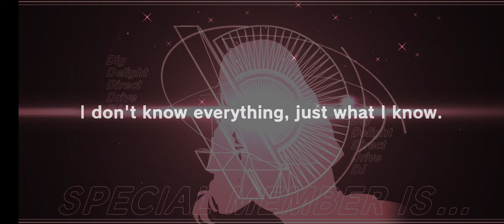D4DJ Groovy Mix - Pulling for Monogatari Collab Noa